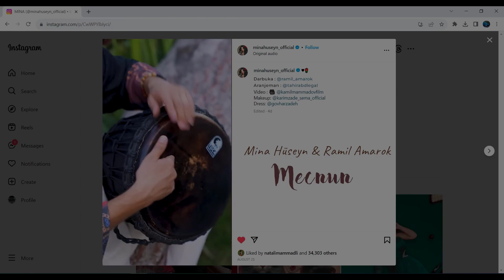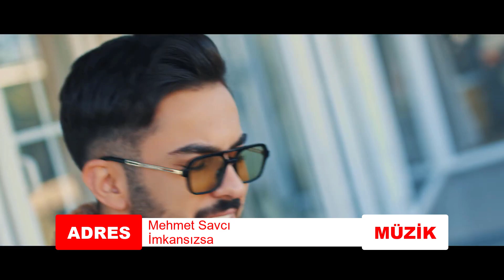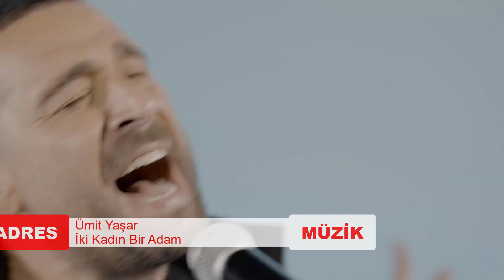Yeni Çıkan Türkçe Şarkılar | 23 Eylül 2023